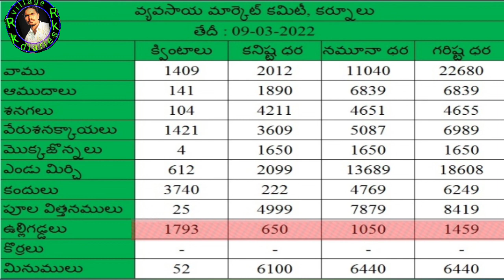09-03-2022 కర్నూలు మార్కెట్ లో ఉల్లి మిర్చి వేరుశెనక్కాయలు కందులు మిగతా పంటల ధరలు